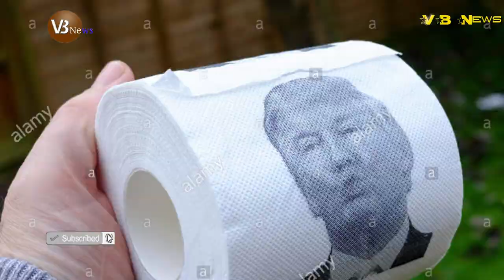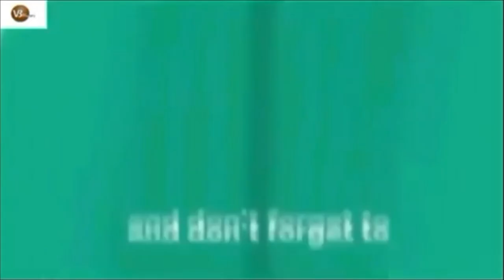ট্রাম্প টয়লেট পেপারের রমরমা ব্যবসা,Donal Trump toilate Papper. || VB News